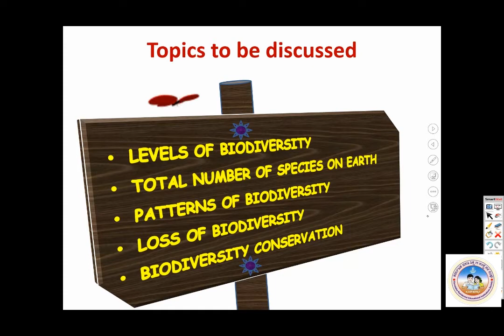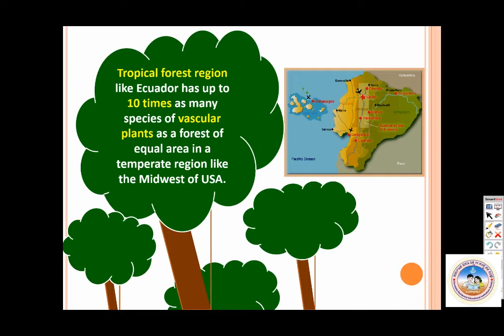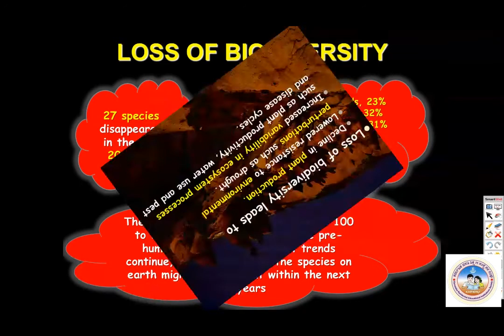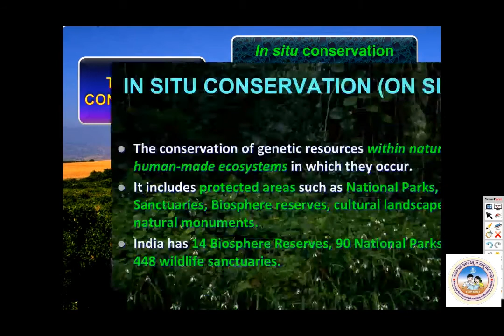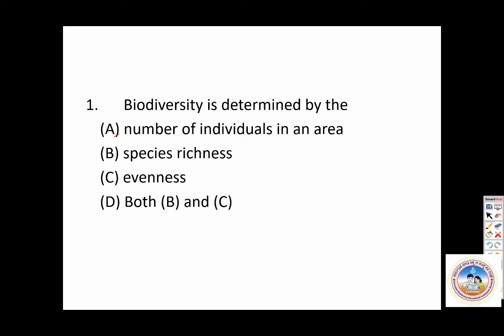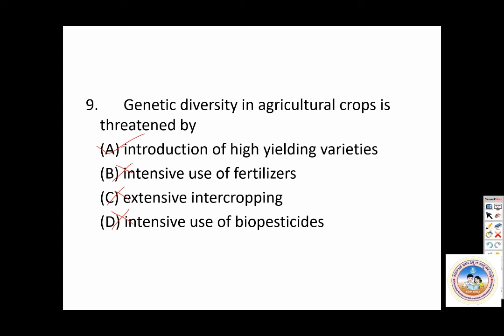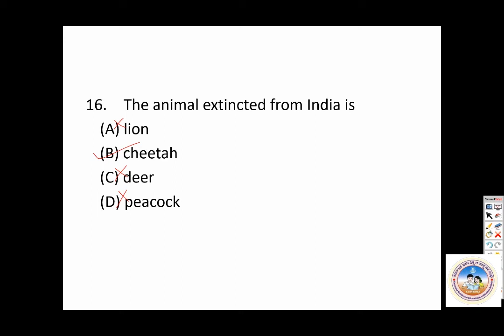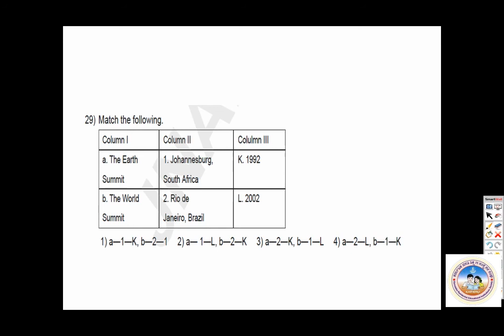NEET BIOLOGY | BIODIVERSITY |FOR II PU STUDENTS OF KREIS| 21.06.2020